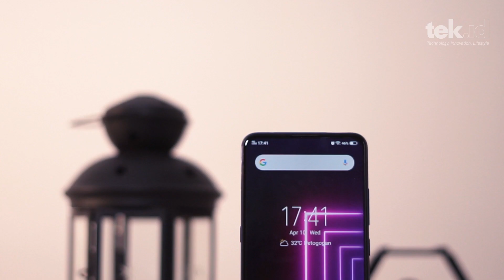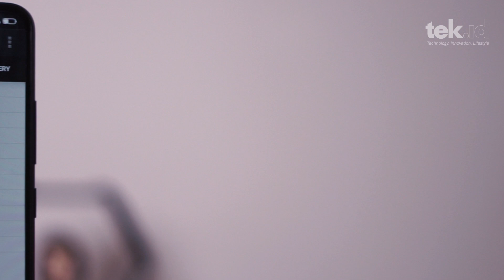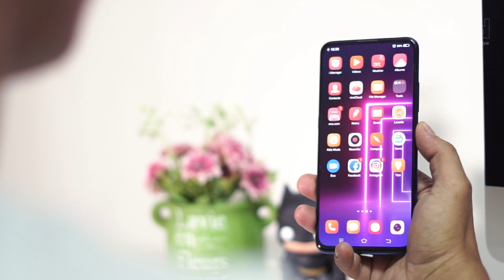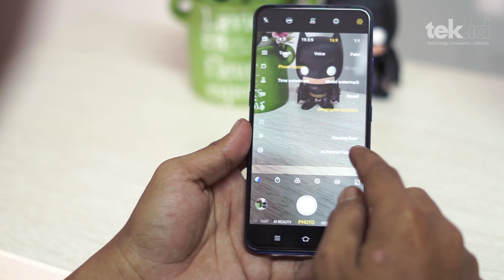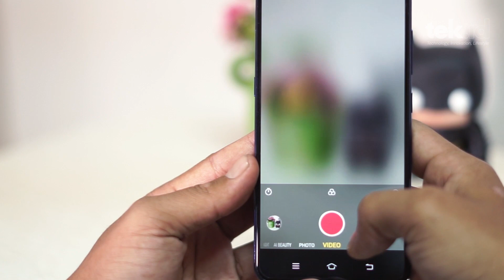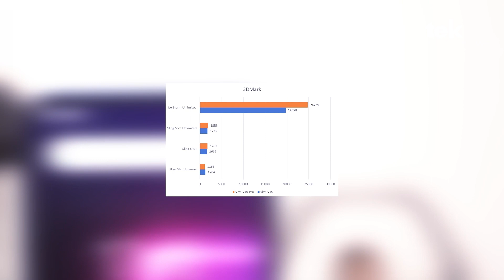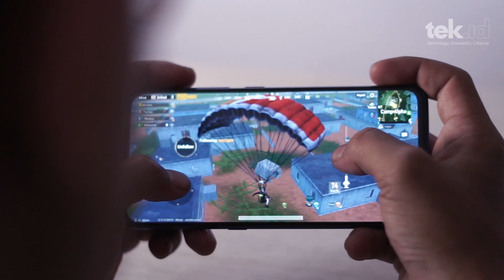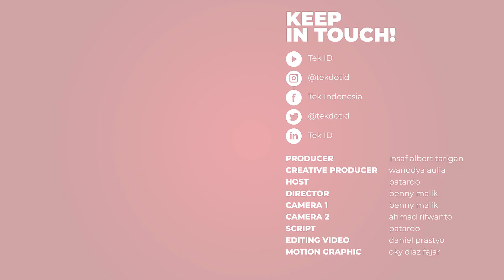Review Vivo V15 Pro, ternyata enggak cuma bisa selfie aja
Setelah beberapa pekan mencoba Vivo V15 Pro dan mengulasnya, ternyata ponsel pintar ini tidak cuma jago selfie. Kamera belakang dan performaya juga cukup menarik untuk dibahas.